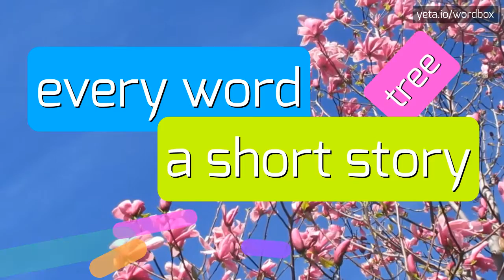HAMADIS - HOW TO PRONOUNCE IT!?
Watch how to say and pronounce "hamadis"!